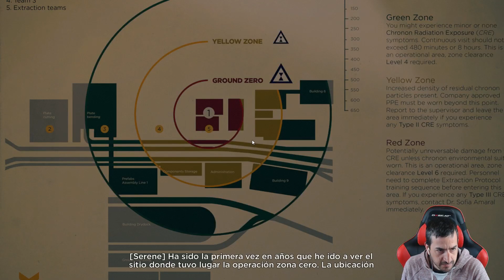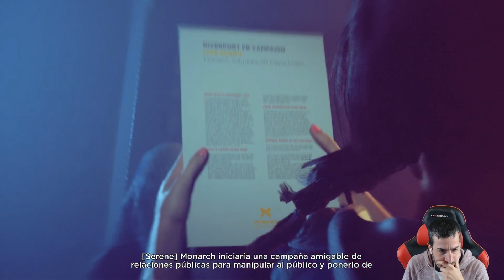Tonachete juega a: Quantum Break Ep. 3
El Correo del Lebrel - Escríbeme una carta o mándame tu dibujo!
Tonacho Fonty
Apartado de correos 8
50180 Utebo (Zaragoza)
España

Portátil: GIGABYTE P35W V3